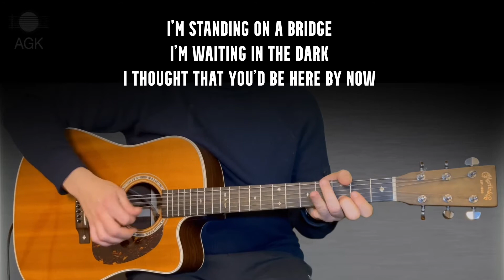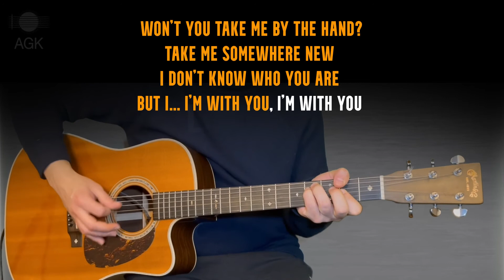I'm with you - Avril Lavigne * Acoustic karaoke